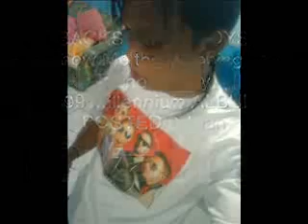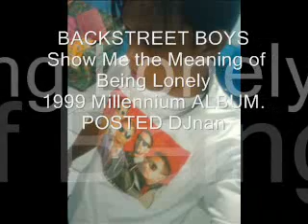Backstreet Boys Show Me the Meaning of Being Lonely mp3. POSTED DJnan